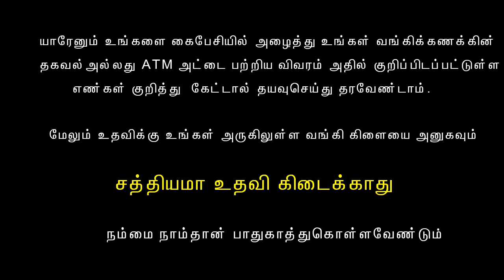Digital India - Thirudargal Jakirathai -Fake Bank phone calls | Crow Shit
Beware of fake bank phone calls ,Digital India - Thirudargal Jakirathai -Fake Bank phone calls | Crow Shit

ft : Rajavel Selvaraj and Harihara sudan

camera : Nithin joshwa

Edit and others : Team crow shit